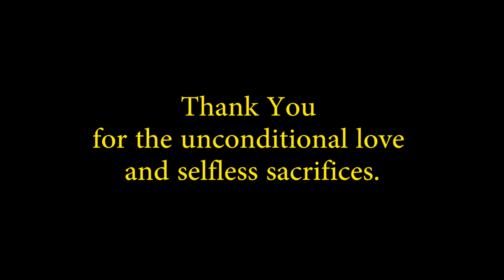Jeevadatheye(ಜೀವದಾತೆಯೇ) Mother's Day Special Song - Milton Nazareth |Thimothi Nazareth |Kannada Song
**HEADPHONES RECOMMENDED**

A mother is she who can take the place of all others but whose place no one else can take. - Cardinal Mermillod

Share this with your friends & family..

Cover Credits :
Vocals : Milton Nazareth
Lyrics : Thimothi Nazareth

Original Song Credits :
Singer: Arijit Singh
Lyrics & Composer: Jaani
Music Label: T-Series